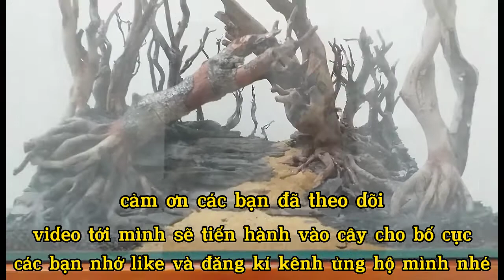VD1A/Cách để tạo một bố cục rừng cho hồ kích thước nhỏ